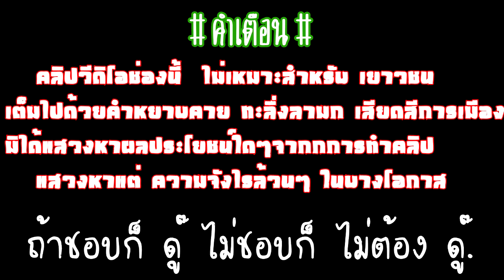Dark​ ชิงหลิวภาค21# เทสเฮียจังสูตร Extreme แค่เปลี่ยนทุ่นอามรมณ์ก็เปลี่ยน